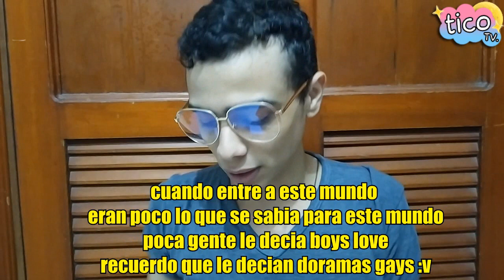¿CUAL FUE EL PRIMER BL (Boys love) EN TAILANDIA?🌈 | ¿Como llego a Tailandia? ft Juanse QB | TiCo-TK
¿ les gusto la clase amores ? 🌹